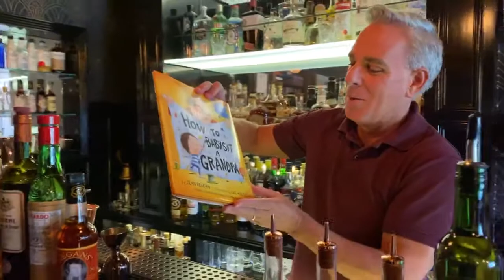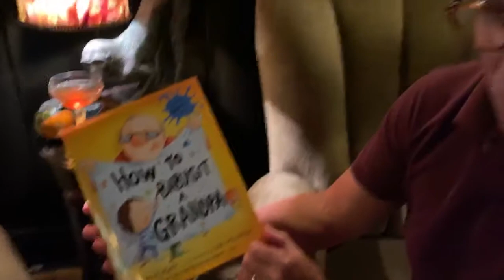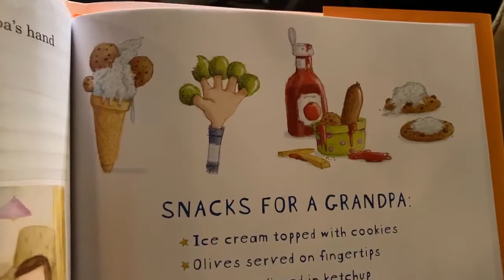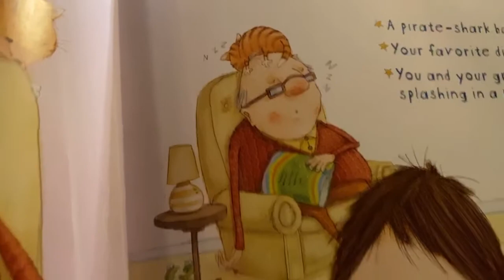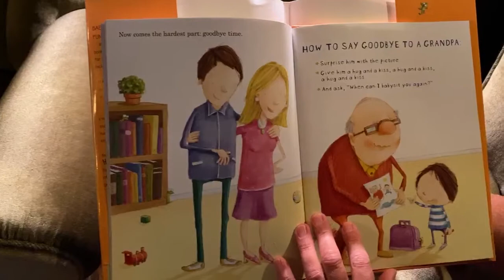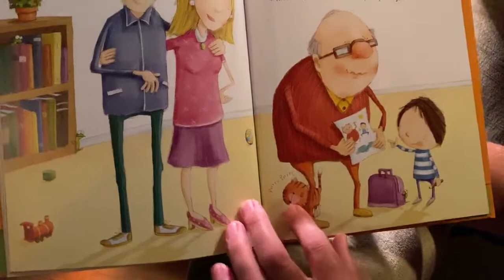CHILDREN'S COCKTAIL HOUR - EP38 "Martinez"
Continuing our limited series during the Covid-19 crises:

For the west coast 5pm cocktail hour we make a MARTINEZ cocktail.

1 1/2 oz Tom Cat Gin
1 1/2 oz Sweet Vermouth
2 dashes Orange Bitters
1 barspoon Maraschino Liqueur

Garnish with lemon twist

And for those on the East coast 8pm, we read the bedtime story HOW TO BABYSIT A GRANDPA by Jean Reagan.